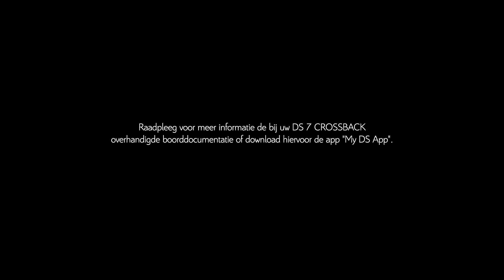DS 7 CROSSBACK Active Scan Suspension